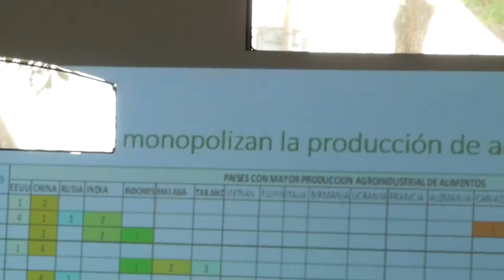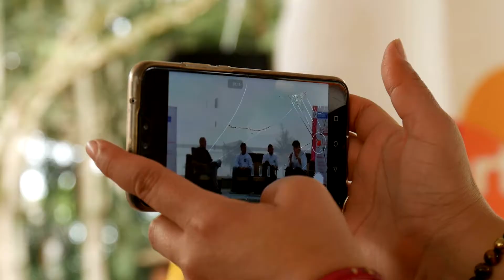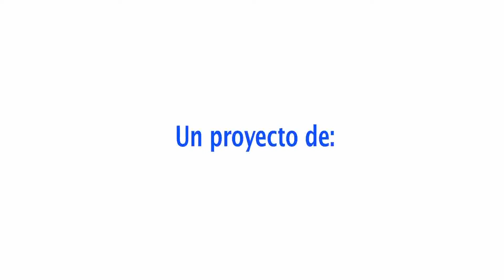Encuentro cocinas tradicionales 2019 _créditos Mincultura